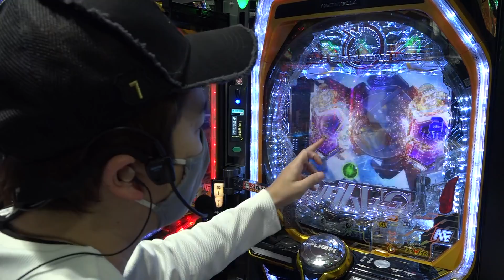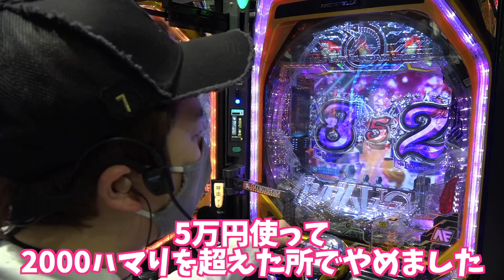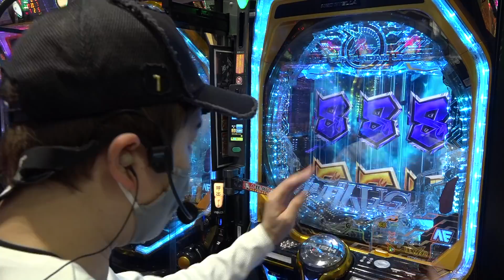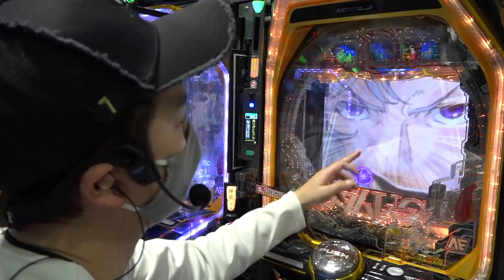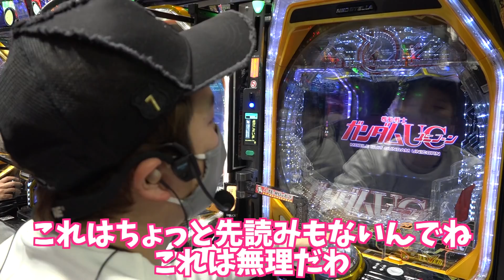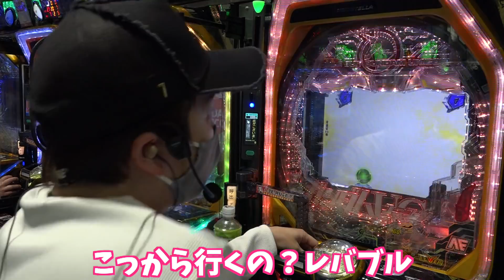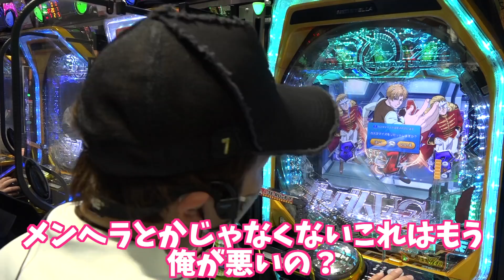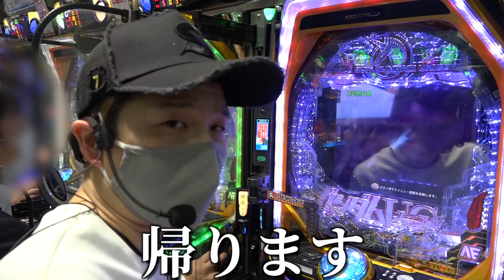【PガンダムUC】それでも、人の心を破壊するユニコーン【sasukeのパチスロ卍奴#293】